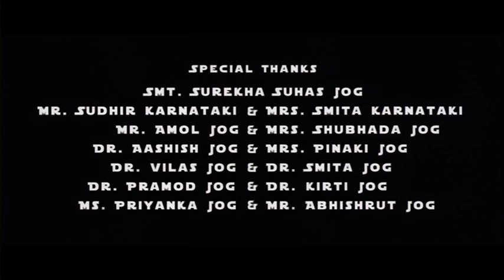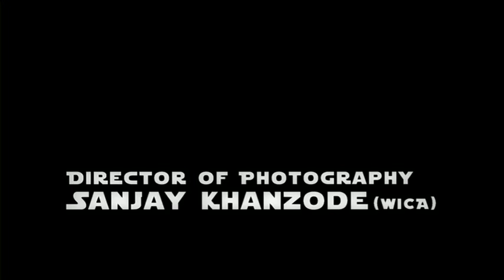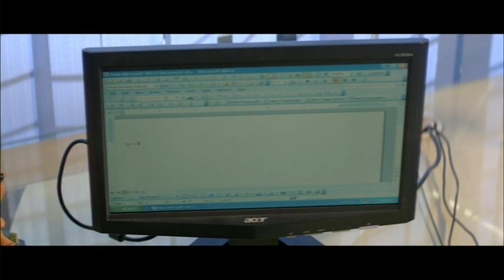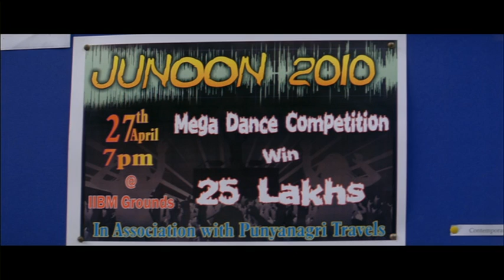Mission Possible (2010) - Pushkar Jog - Sai Tamhankar - Manisha Ram Kelkar - Latest Marathi Movie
Watch Shemaroo MarathiBana On:
- UCN - 270
- HATHWAY - 518
- GTPL - 474
- DEN - 834

२) शेमारू मराठी चॅनेल वरील जॉईन बटण दाबा.
३) ₹ ११९ चे  देय द्या आणि प्रीमियम मराठी चित्रपटांचा आनंद घ्या.

A story of love, deceit and crime, Mission Possible is a love triangle between three college youths Yash, Sai and Pearl. Yash rejects the advances of his friend Sai when a new girl Pearl steps into their college. Yash falls for Pearl and they start dating each other. What Yash doesn't know is that Pearl is only pretending to be in love with him and her real motive is something else. Will Yash be able to expose Pearl and recognise Sai's love for him? "" .